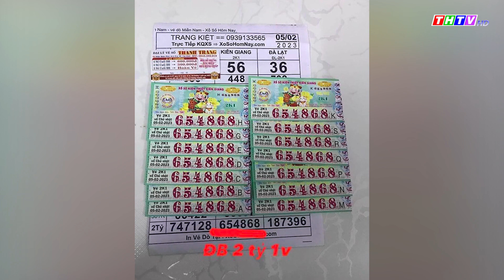Đại lý ở Trà Vinh bán 14 tờ vé số trúng giải đặc biệt 28 tỷ đồng